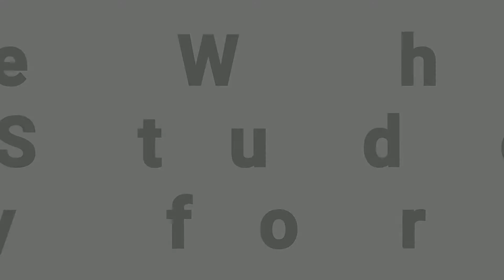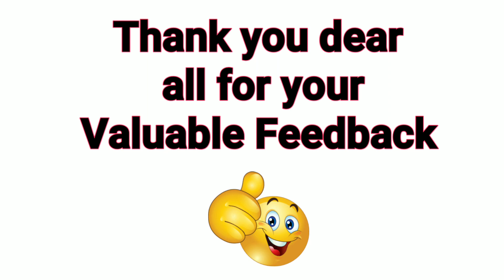Students Feedback for EIS-SM | Taught By CA Rachendra Mundada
To buy my EIS-SM Pendrive click on link Below (EIS-SM Both)

EIS-SM (Regular Full Course)